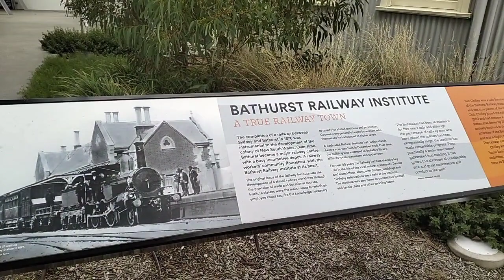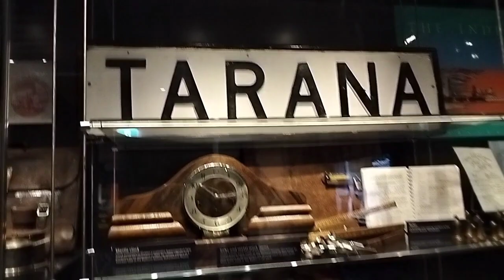Bathurst tour Day 2 // Bathurst Rail Museum tour..